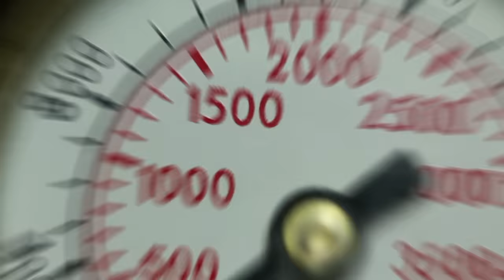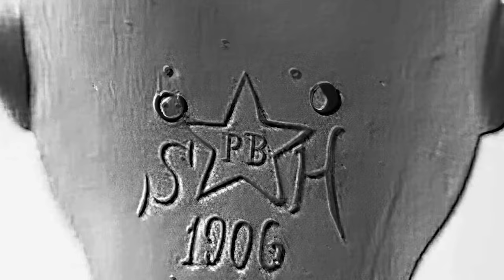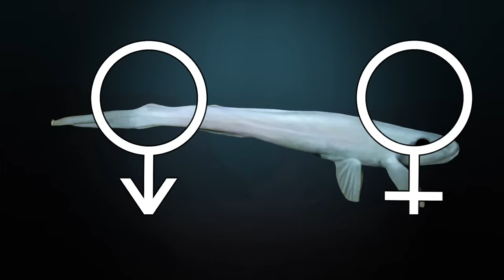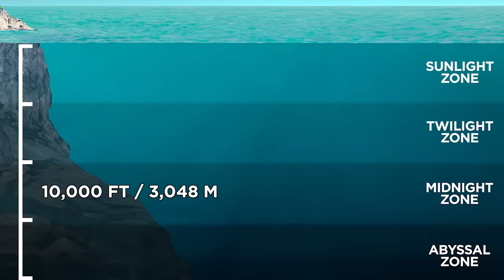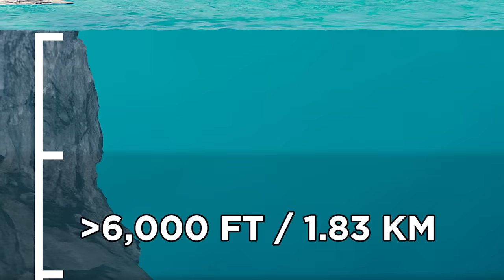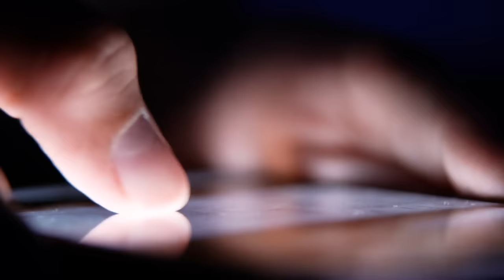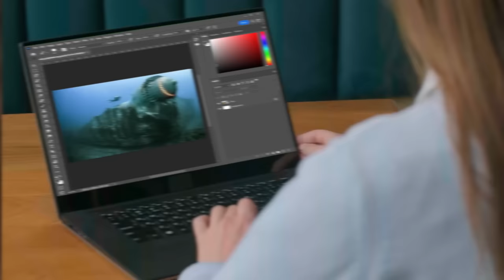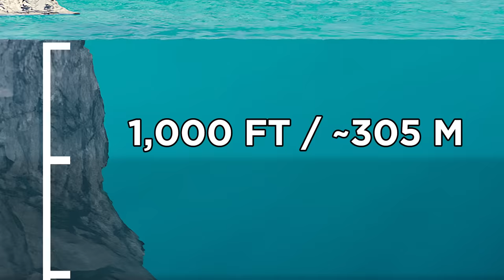Strange Things Found In the Deep Sea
What's weird discoveries have been found lurking in the deep sea? Let's find out!

Legal Stuff.